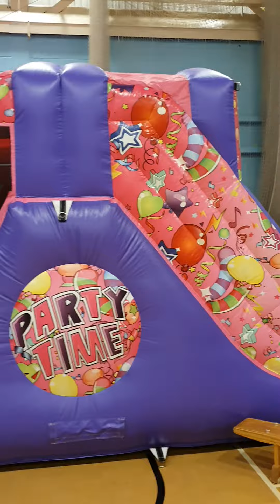little assault course set up